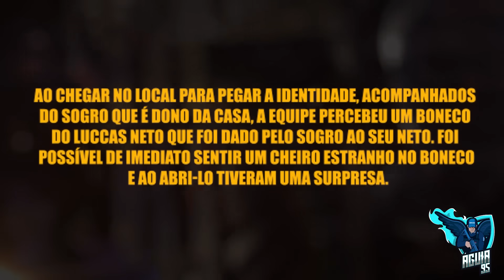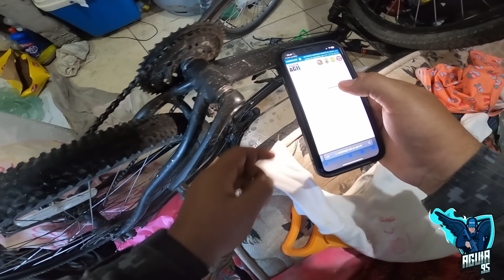USOU O BONECO DO LUCCAS NETO PARA ESCONDER DR0G4S/ JOGOU O CELULAR NO TELHADO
VÍDEO GRAVADO PELO ÁGUIA 20